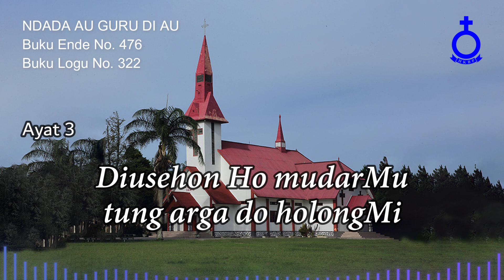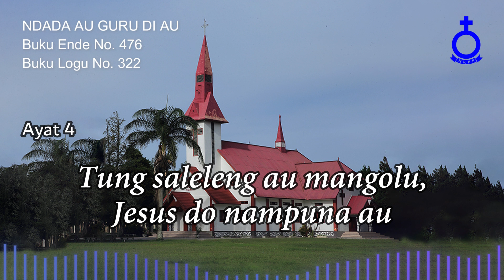BUKU ENDE HKBP No. 476 Buku Logu No. 322 NDADA AU GURU DI AU (Vokal & Musik)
NDADA AU GURU DI AU

1.
Ndada au guru di au be, Jesus do nampuna au
Las rohangku dung hubege, Jesus sipangolu au

Ndang be au guru di au
Jesus na humophop au, Nampuna au
Tung saleleng au mangolu, Jesus do nampuna au

2.
Ndang di au, di Tuhan Jesus daging dohot rohangki
Saluhutna hupasahat tu Ho Jesus Tuhanhi

3.
Ulaonku nang artangku pangke ma baen sangapMi
Diusehon Ho mudarMu tung arga do holongMi

4.
Naung tarsurat do goarhu dibaen Ho tu tanganMi
Laos hupuji ma goarMu salelenglelengna i

Pdt. Azwar Anas Pasaribu, M.Th
Penyanyi:
Bvr. Ertile Tinen Sianturi